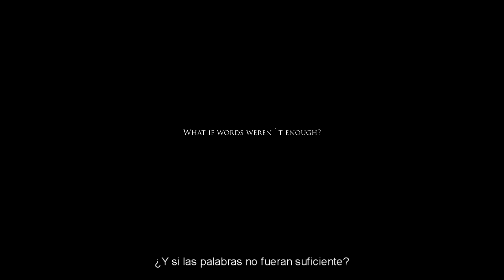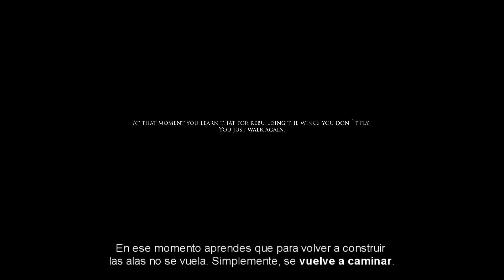Crystal Wings --- Video art // BEST VIDEO ART at V FECICAM Festival de Cine de Castilla la Mancha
Crystal Wings · Short film by Román Reyes.

** BEST VIDEO ART / MEJOR VIDEOARTE en V FECICAM festival de cine de Castilla la Mancha

Cast | Román Reyes as "Birdo"

Dirección de fotografía / DOP: Andrea Compton, Juan Carlos M. Cerrudo, Juanan Villegas.

Main music theme: Thomas Bergersen
Edition, color, screenwriter: Román Reyes